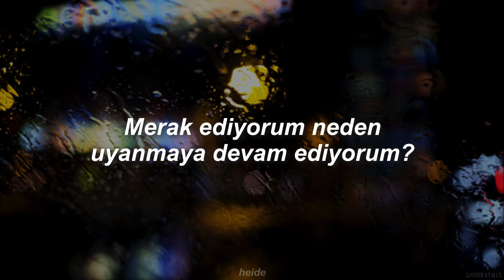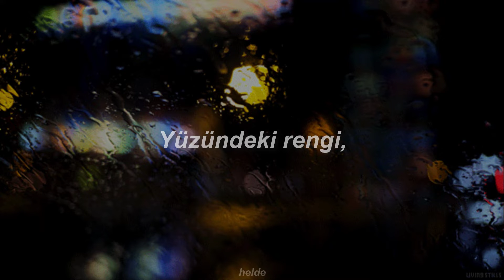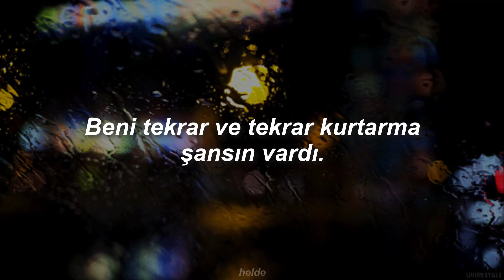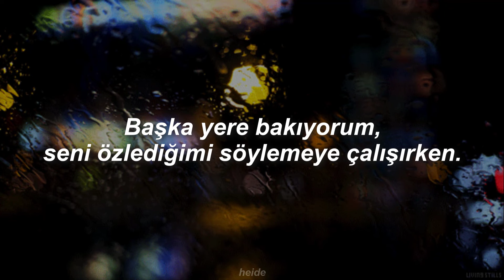red roses black - i miss you (türkçe çeviri)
''𝙒𝙝𝙚𝙣 𝙄 𝙡𝙤𝙫𝙚 𝙮𝙤𝙪 𝙡𝙞𝙠𝙚 𝙩𝙝𝙖𝙩''

sözleri:
This winter has been a waste cause
She is the one, you are the one
Each day is always the same
I'm wondering why,
I keep getting up
Another gift from the marker
I'm looking away
'Cause it's hard not to say
I'm looking away in an effort to say
This friendship is just a fling
Comfort for cover
When I love the most
The feeling of you
The color on your face
In delicate spring
Another gift from the maker
I'm lookin' away cause
It's hard not to say
I'm looking away in a effort to say
Well you've had the chance to save me
Well you've had the chance to save me over and over again
Well you've had the chance
You've had the chance.. you've had the chance over and over again
I'm looking away cause it's hard not to say I miss you

merhaba! öncelikle burayı okuyorsan değerli olduğunu ve seni sevdiğimi unutma lütfen 💗 böyle güzel bir şarkıda seninle buluşabilmek çok güzel :) bana heide diye hitap edebilirsin, çoğunlukla daha önce çevrilmemiş ve benim için özel olan şarkıları çevirip paylaşıyorum 🌸 eğer şarkı önerin olursa söylemen yeterli, öneri almayı gerçekten çok seviyorum 🥺 güzel bir gün geçir 💞